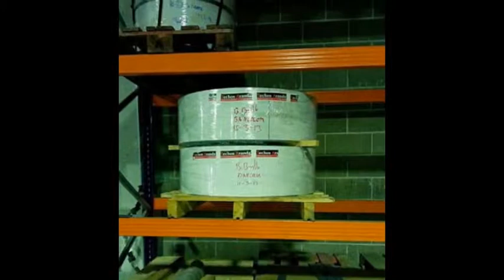Empresas techos cocinas - TechosDeAluminio.com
Empresas techos cocinas. Tlf 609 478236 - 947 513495 Techos Aranda fabrica falsos techos de aluminio para su uso en su uso en cocinas, baños, balcones, oficinas.

Techos Aranda fabrica falsos techos de aluminio, techos metálicos, techos singulares y rejillas de aluminio con sistemas totalmente registrables. Una alternativa con numeroas ventajas técnicas y estéticas para obra nueva y rehabilitación de cualquier tipo de edificios, viviendas, rehabilitación de hospitales, centros escolares, hoteles, polideportivos, comercios, oficinas, gasolineras, barcos…